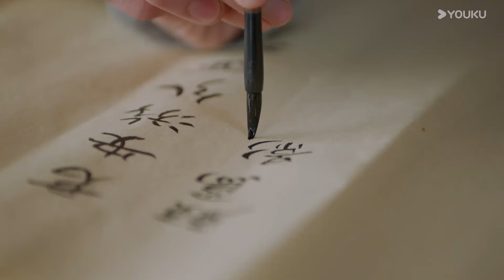Sifat Xiao Douzi menjadi dingin! Pangeran menjadi khawatir! | Putri dalam Pelatihan | YOUKU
★ Putri dalam Pelatihan (Practice Daughter) Mei Yushan sebagai putri terhormat dari Perdana Menteri dan Pencuri Handal yang bernama Xiao Douzi memiliki sifat yang bertolak belakang dan identitas yang berbeda sangat jauh. Dalam proses saling berganti kehidupan, terjadi banyak cerita yang lucu dan konyol. Mari lihat bagaimana Mei Yushan yang merupakan putri dari Perdana Menteri memakai pesona berbeda dari Pencuri Handal Arogan untuk menaklukkan Nan Gongyao yang merupakan Putra Mahkota Negara Jixi dan lihat juga apakah Putra Mahkota yang dingin dan sangat obsesif ini bisa mematahkan ramalan Penasihat Negara yang Bernama Bai Ye yang mengatakan bahwa Putra Mahkota akan menghancurkan Negara Jixi karena cinta tanpa mengecewakan negara dan semua orang?
★ Pemeran: Yang Haoming/Zhang Miaoyi/Xu Ke/Chen Siyu/Sun Zihang/Fu Roumeiqi/Li Runye/Heizi

00:00 Situs Web Internasional YOUKU.TV sekarang tersedia!
02:00 Unduh APP YOUKU International untuk mendapatkan akses awal